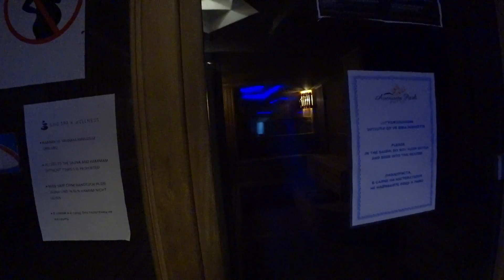Q AVENTURA PARK 5 Отели АЛАНИИ ТУРЦИЯ КТО МЕНЯ УКУСИЛ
3 ЧАСТЬ ОТЕЛИ В Okurcalar Алании Турция ПЛЯЖ в отеле. Пирс. Любимый завтрак. Детская площадка. СПА.

Буду очень признательна, все деньги пойдут на обзоры отелей